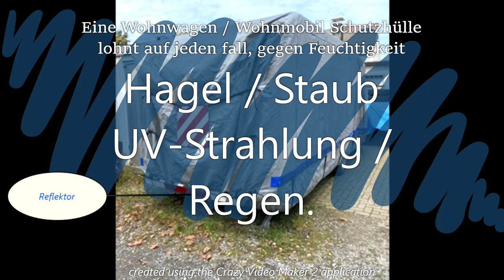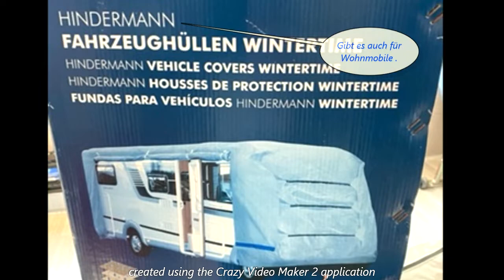Wohnwagen / Wohnmobil Schutzhülle / Plane Lohnt es sich ? was muss man beachten ?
Wohnwagen / Wohnmobile Schutz was ist zu beachten ?